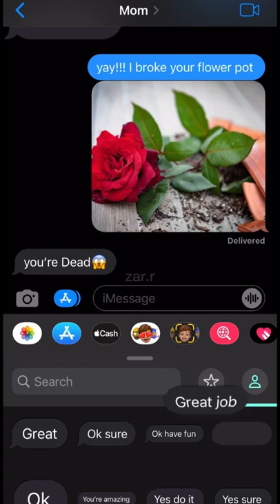BREAKING MOM’S FLOWER POT PRANK